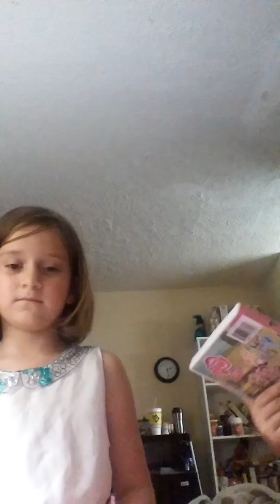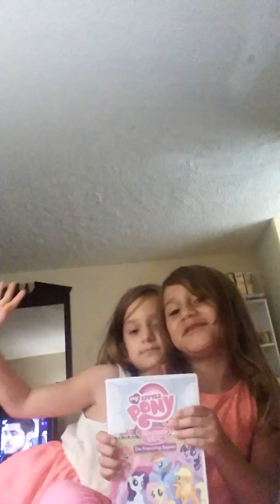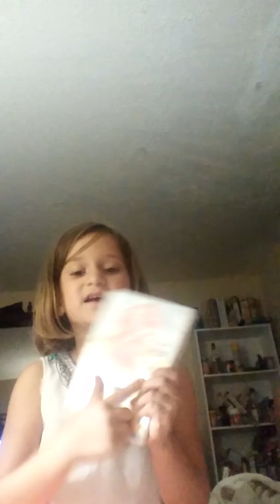June 27, 2016